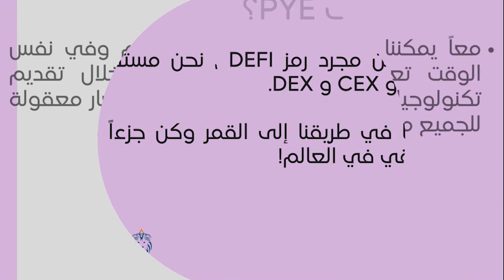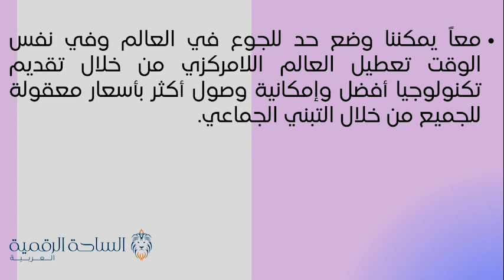PYE / PYE العملة الرقمية